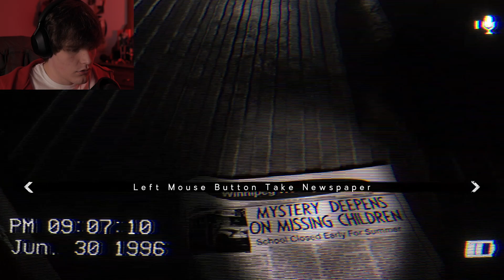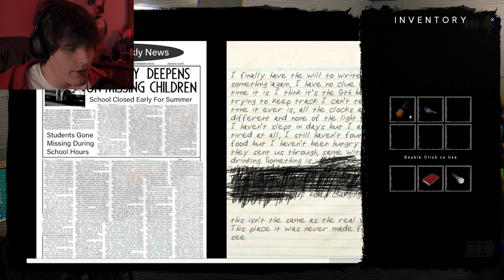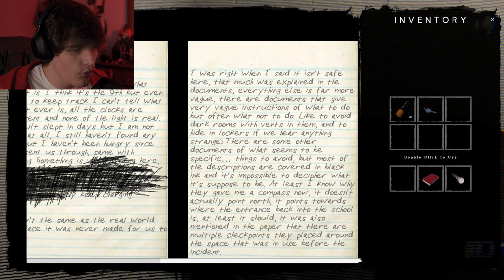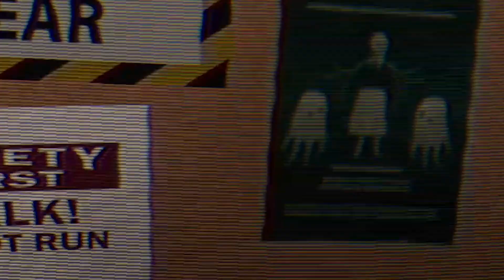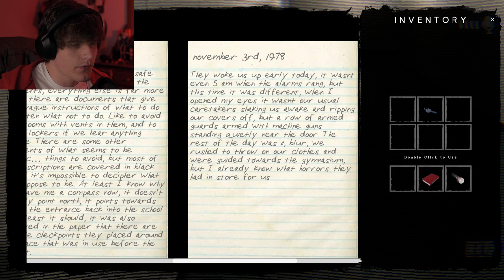THIS GAME HEARS YOU BREATHING | The Classrooms pt.1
In today's video, we're going to be taking a deep dive into The Classrooms, an indie horror game!

Thanks for stopping by! Here you'll find spooky stories, mind bending mysteries, a minecraft video (or three) and much much more. Whether you're looking to watch the newest episode of our Minecraft SMP, or spend the night in a corner screaming, we've got what you need.